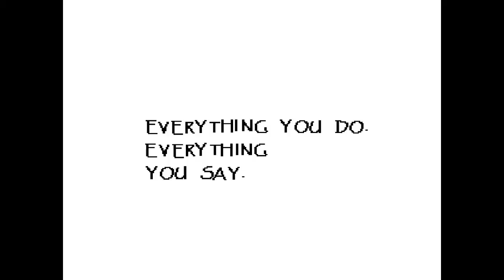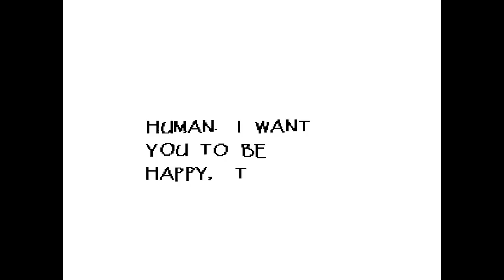Undertale #5 (The inside and out of Papyrus not Sans aaahhh!!)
This episode was a fun filled episode with one of my favorites Papyrus! We learn a lot about him and his brother Sans! Fighting and dating it's all the same once you think about it. So sit back and have fun watching this very awesome series of Undertale!!